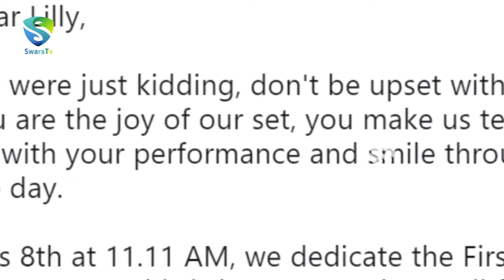Rashmika Mandanna Birthday Special Song || Happy Birthday Rashmika Mandanna || Swara TV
Rashmika Mandanna Birthday Special Song || Happy Birthday Rashmika Mandanna

Swara TV is your one-stop destination for the best in class content from TELUGU FILM INDUSTRY. Get all the latest updates on the latest happening in Tollywood. Our vision is to the most trusted, admired and reliable Telugu Movie website and our motto is to serve our millions of readers with dedication and honesty.